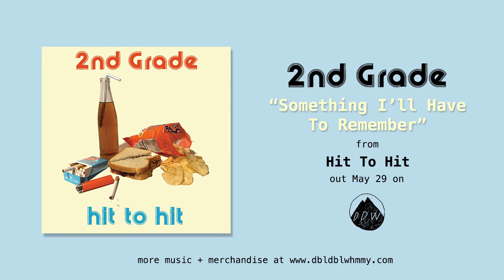2nd Grade - Something I'll Have To Remember (Official Audio)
Order "Hit to Hit" on Limited Edition Vinyl